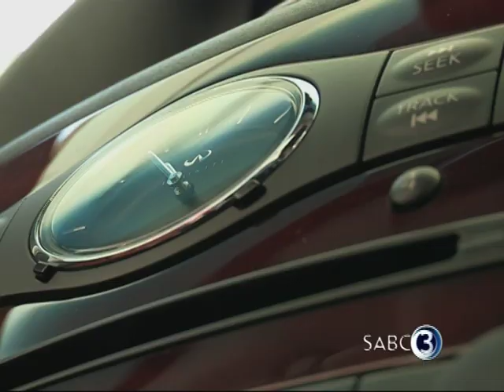My Top Billing Dream Home competition update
This year Top Billing celebrates it's 21st birthday and we're inviting you to celebrate with us.

Every Thursday night you stand a chance of winning prizes from tablets to gift vouchers to fabulous appliances for your home.

Watch the show every week for clues and enter every week and you could win the prize of a lifetime - a designer apartment in Cape Town and a luxury car.

Join us every Thursday night on SABC3 to make sure you're in line to win big with the My Top Billing Dream Home competition.